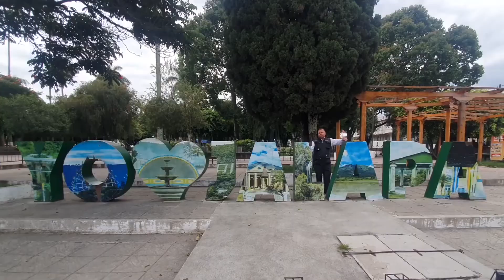Ferias De Empleo En Jalapa Fueron De Mucha Ayuda 1